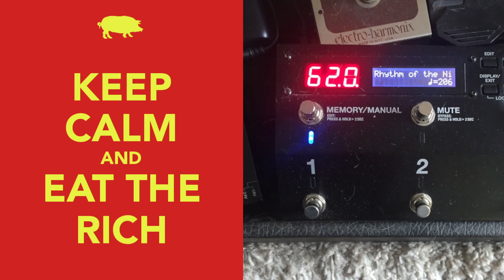"Rhythm of the Night" - DeBarge 2023-06-20 Random Soundcheck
DeBarge, Diane Warren, Richard Perry, and me.